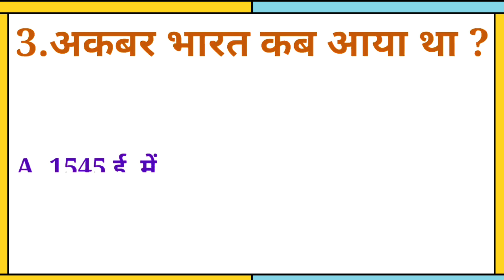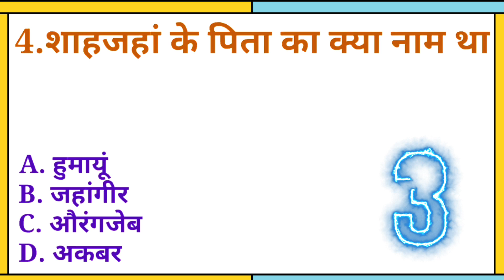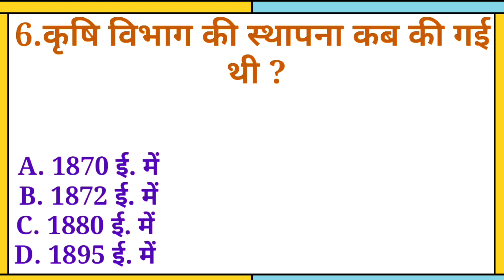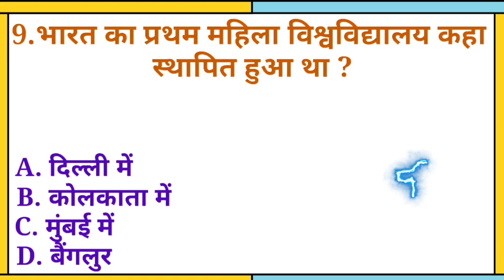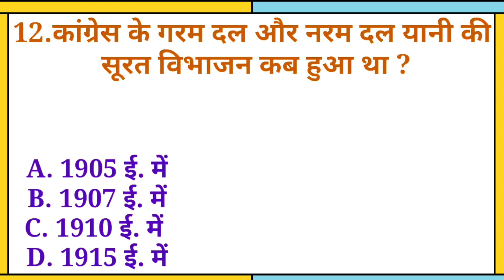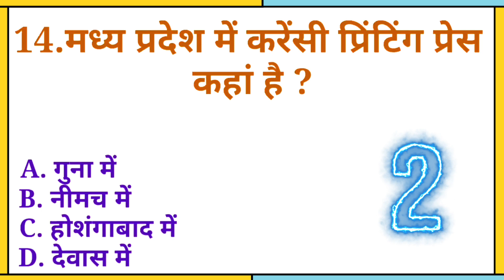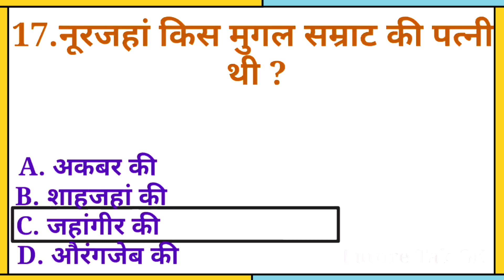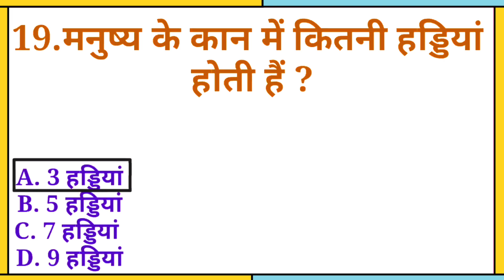gk quiz in hindi || general knowledge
"अपने ज्ञान को परखें और दुनिया के बारे में जानने का एक मजेदार तरीका ढूंढें? हमारा यूट्यूब चैनल आपके लिए सबसे उत्तम स्थान है जहाँ आप रोचक सवालों के जवाब जान सकते हैं। हमारे GK क्विज़ में भाग लेकर अपनी जानकारी को सीमित न करें, बल्कि उसे बढ़ाएं और एक सफल जीवन की ओर अधिक कदम उठाएँ। तो बस हमारे साथ जुड़ें और रोचक GK क्विज़ का मजा लें। "

general knowledge
trivia quiz
pub quiz
quizzes
The knowledge
gk in hindi
gk questions
Hindi gk quiz
Lucent gk
EneRgy Of gK